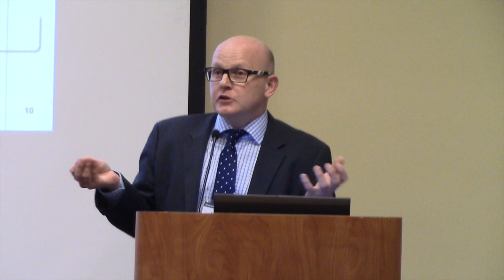Costs in Horizon 2020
Martin Baumgartner, National Contact Point for Legal and Financial Issues in EU-Framework Programme, European and International Programmes, The Austrian Research Promotion Agency (FFG)